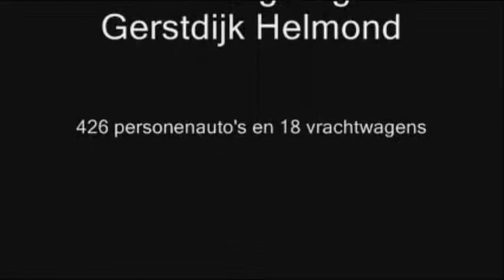Parkeergarage Gerstdijk Helmond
Ten zuiden van Helmond, tussen de Gerstdijk en de Willemsvaart, is een nieuwe parkeergarage gebouwd.
De parkeervoorziening is een speciale uitvoering van het EZ-park systeem. Een extra hoge begane grond biedt parkeergelegenheid aan 18 vrachtwagens met een lengte van 16 meter, waarbij vooruit in- en uitgeparkeerd kan worden. Een externe hellingsbaan brengt personen auto's naar de eerste verdieping. Door middel van hellingbaanparkeren, waarbij de parkeerwegen onder een lichte hoek zijn gelegen, is het mogelijk binnen de standaard afmetingen van 52,5x48 meter naar de bovenste verdieping en terug te rijden.
Ondanks de overspanning bij de tussenkolommen van 10 meter, de weerstand tegen stootbelasting door aanrijding, de grotere kniklengte op de begane grond en de overdimensionering ten behoeve van Fire Safety Engineering is de staalconstructie slank
uitgevoerd.